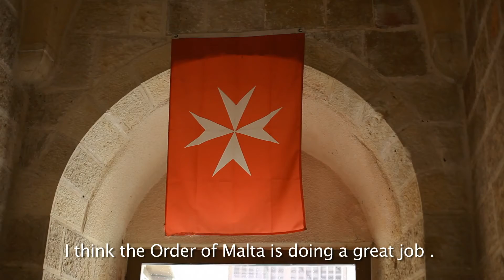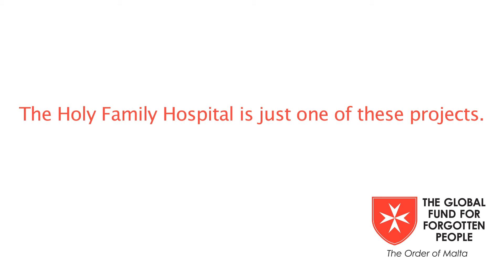Holy Family Hospital, Bethlehem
The Holy Family Hospital in Bethlehem is the only hospital across Palestinian Territories where women who can't afford maternal and neonatal healthcare can receive treatment and give birth at the hospital free of charge.

The Global Fund for Forgotten People is supporting the work of  the Holy Family Hospital and is part of the Order of Malta.